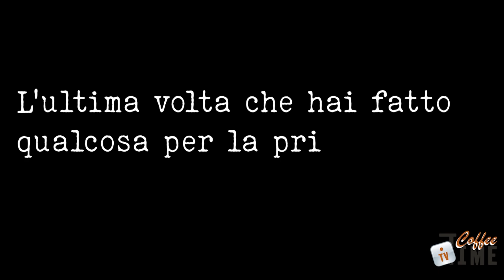Puntata 2 [Quello che le celeb non dicono] Alessio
Il campione di scherma, che da Terni ha conquistato il mondo, è rasato o pelato? Scopriamolo insieme